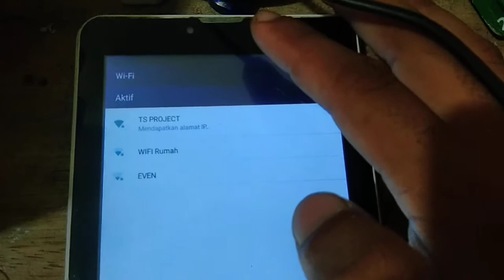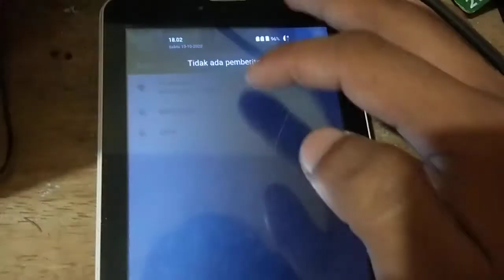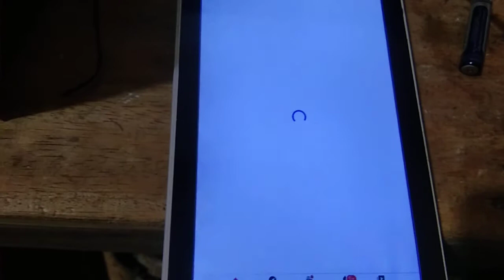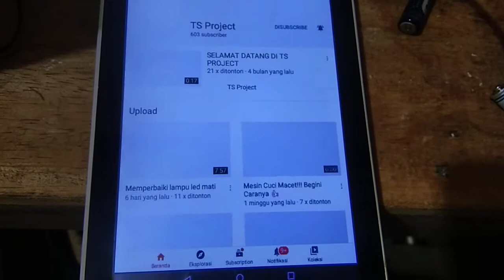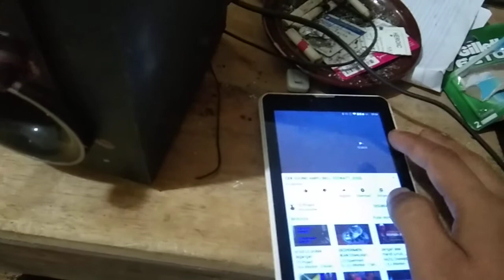tutorial menggunakan blutut receiver ck 06